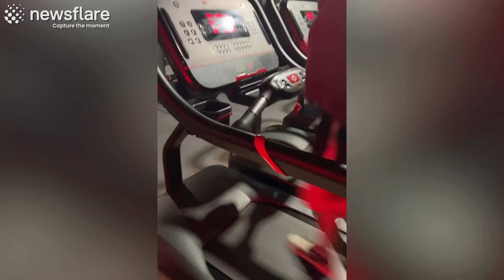4 Minutes Of FAILS & Instant Regret Moments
Check out our selection of the funniest new fail clips and instant regret moments! 🤣